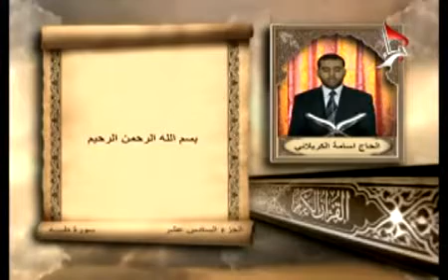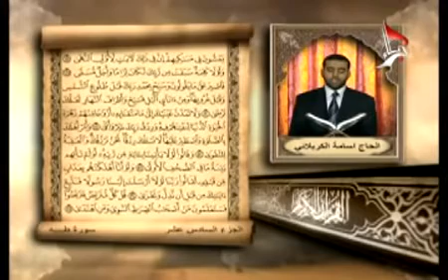القرآن الكريم - الجزء ١٦ - الحاج اسامة الكربلائي